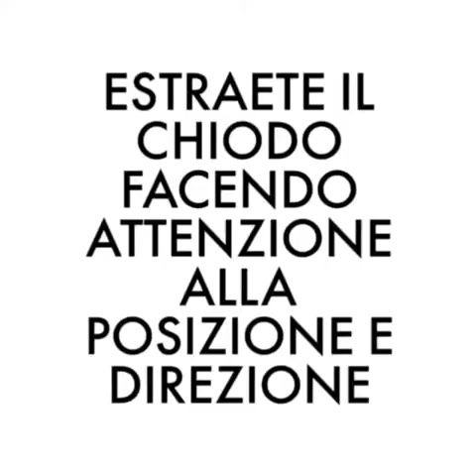Equivet Roma Hospital-chiodo nel piede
clinica veterinaria per Cavalli sita in Roma